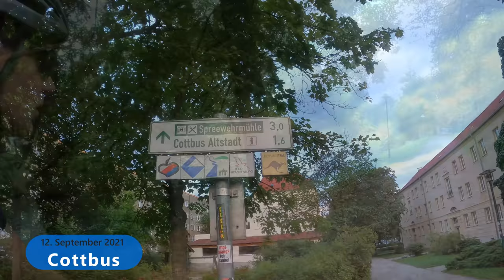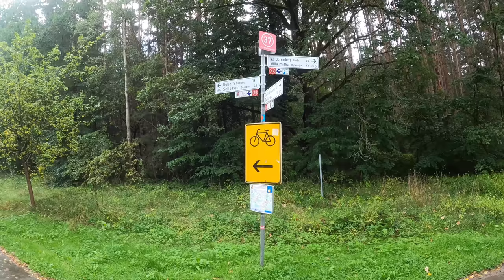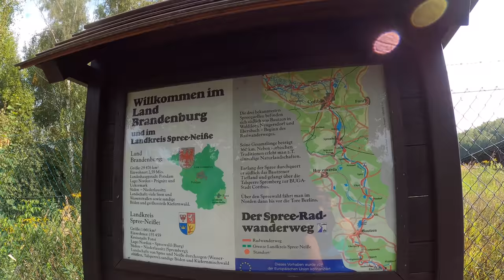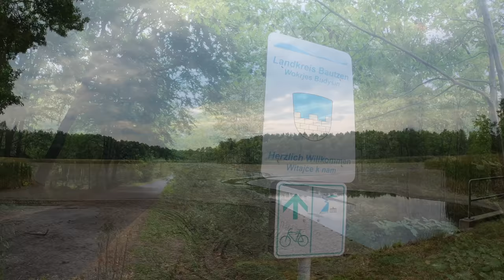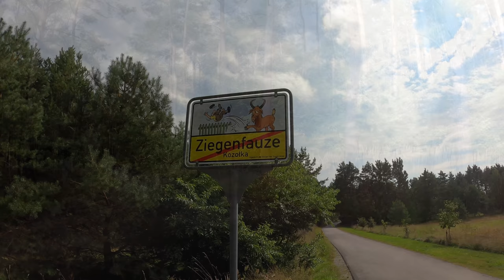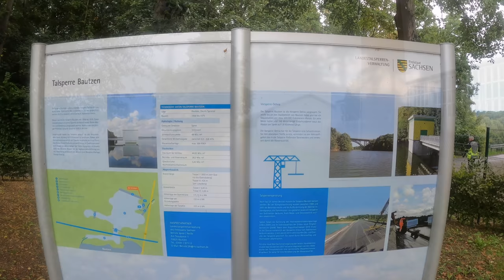Meine kleine Spätsommerradreise 2021 | September | Tag 1 Spreeradweg von Cottbus nach Bautzen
Es ging noch mal los.
Ich wollte noch mal den Spreeradweg beenden, den ich schon mal auf einer Reise angefangen habe.
Aber nur für 2 Tage lohnt die Anreise nicht und so fahre ich auf einem anderen Weg wieder zum Startpunkt zum Startpunkt in Cottbus zurück.
4 Tage werde ich unterwegs sein, um diese Runde zu fahren.
Los geht es heute in Cottbus und der Bautzener Stausee ist mein Ziel.
Das Wetter ist an diesem Tag ein wenig launisch, aber es wird mich nicht aufhalten.

00:00 Vorspann
01:50 Hallo Cottbus
07:28 Talsperre Spremberg
10:52 Spremberg
16:14 Trockene Pause
20:55 Umleitungserklärung
24:03 Das Gewitter ist da!
26:26 Bautzen in Sicht
27:21 An der Talsperre
29:55 Campingplatz Bautzen

Kamera:
GoPro8 Hero Black in der Hand
Sony ZV-1